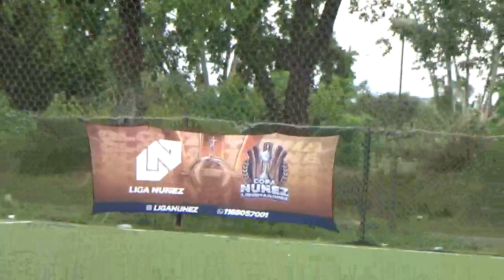AVE FÉNIX FC VS LCG - LigaNuñez - Clausura SLS - 19/11/2022